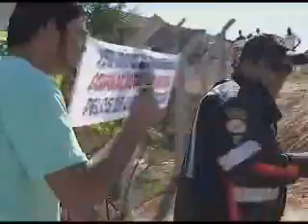500 CASAS ENTREGUE PARA SANTO ANTÔNIO COM MUITA POLÊMICA NO FULERAGEM NA TV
Município de Santo Antônio do Descoberto-GO é beneficiado pelo Governo Federal com 500 casas populares. Presença do Gov. de Goiás Alcides Rodrigues e é claro do FULERAGEM NA TV!